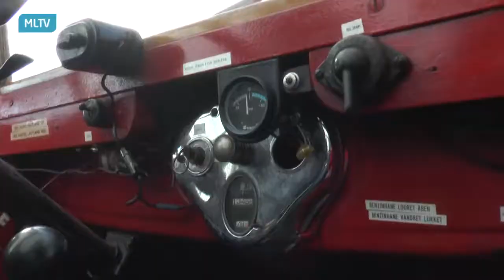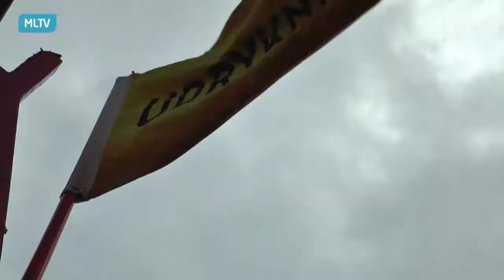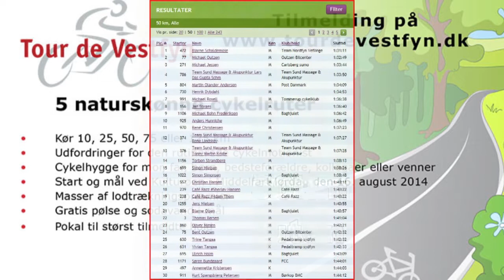Tour De Vest Fyn 2014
Tour De Vest Fyn 2014 - hvor der var rekord mange deltager..